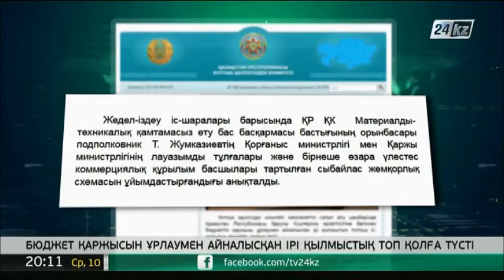Бюджет қаржысын ұрлаумен айналысқан ірі қылмыстық топ қолға түсті